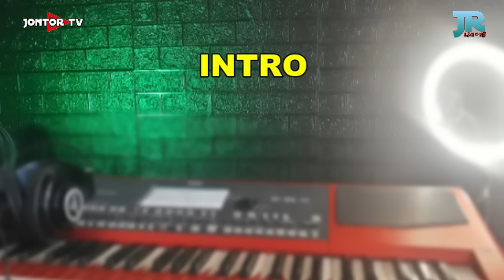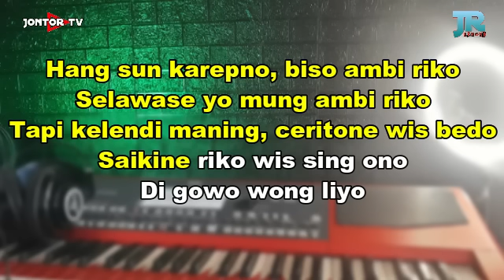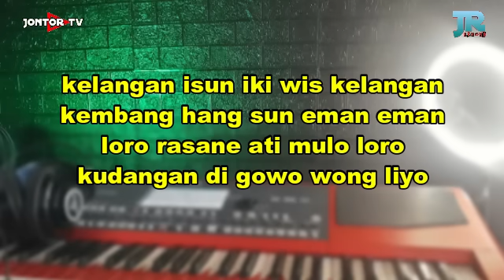KELANGAN Karaoke Koplo Nada Cowok - KELANGAN - Wandra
DILARANG REUPLOAD!!!

LIRIK KELANGAN :

Hang sun karepno biso ambi riko
Selawase yo mung ambi riko
Tapi kelendi maning ceritone wis bedo
Saikine riko wis sing ono
Di gowo wong liyo

Kelangan isun iki wis kelangan
Kembang hang sun eman eman
Loro rasane ati mulo loro
Kudangan di gowo wong liyo
Lilo sun cobo ngelilakeno
Masio abot hang sun roso